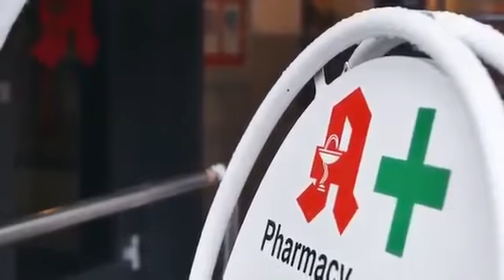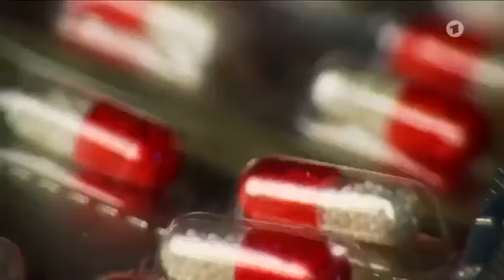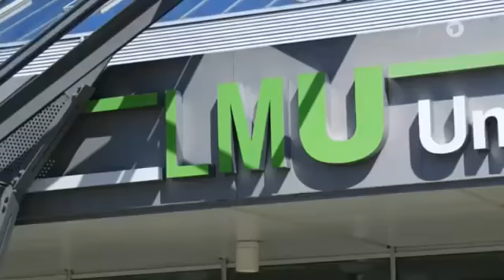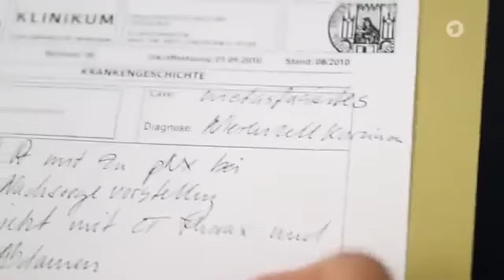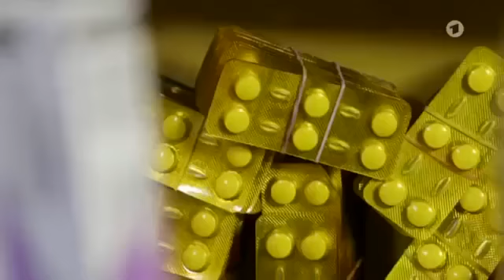Die Opfer der Pharmaindustrie Giftige Medikamente DOKU 2017 HD